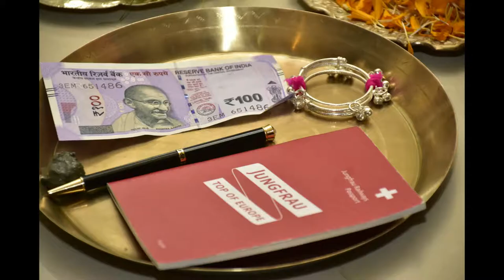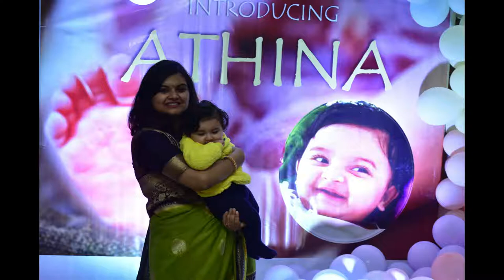All photgraphs of ' Introducing Athina' Celebration in Silver Oak Estate on 10.02.2020 (Revised)